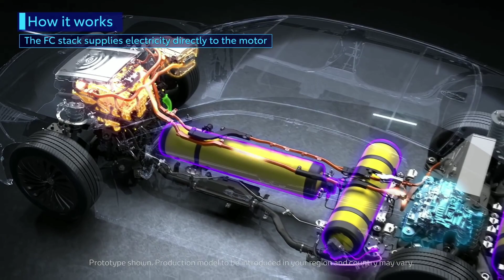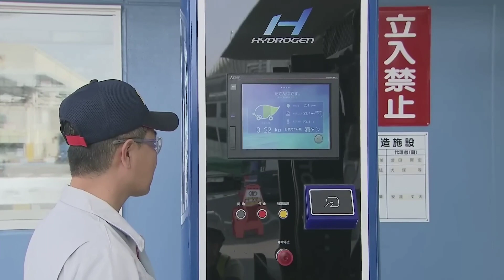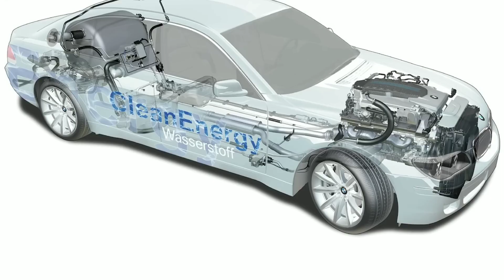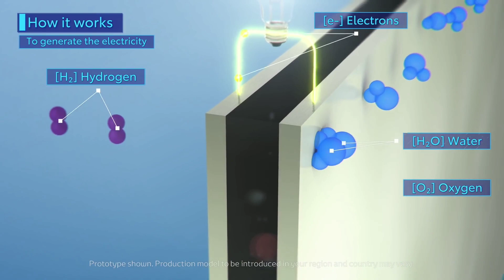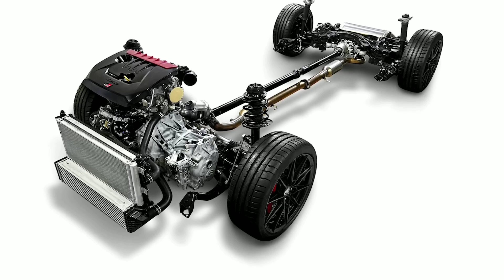Toyota's INSANE NEW Engine SHOCKS The Entire Car Industry!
You are about to witness a breakthrough in the automotive industry that will change the way you think about cars. The new Toyota CEO has just unveiled his visionary plan to transform the world of mobility with hydrogen cars. The new CEO, who took over from the old one after he stepped down, surprised everyone by showcasing a dazzling array of hydrogen-powered vehicles that he said will be ready in the near future. He said that these vehicles will deliver superior performance, comfort and affordability than any other green cars on the market. He also said that Toyota will be spearheading the development of a global infrastructure of hydrogen stations, to ensure that drivers can easily access this clean and renewable fuel.

1. The videos have no negative impact on the original works.
3. The videos are transformative in nature.
4. We use only the audio component and tiny pieces of video footage, only if it's necessary.

0:00 Intro
0:37 Overview
02:13 Hydrogen Power
03:02 Hydrogen Car
04:35 Toyota Hydrogen
06:02 Benefits